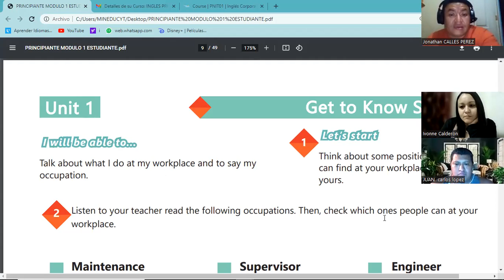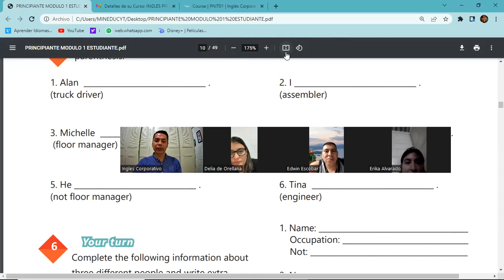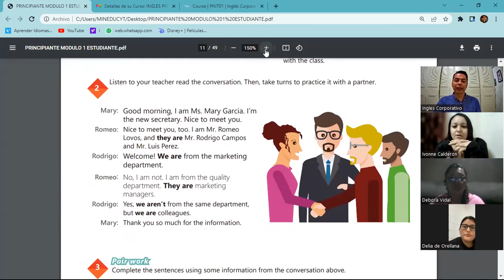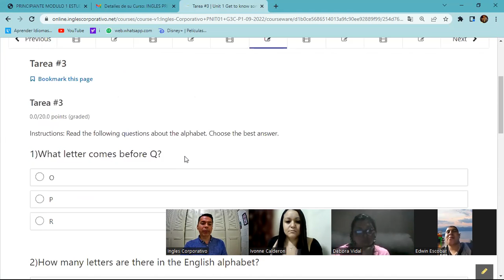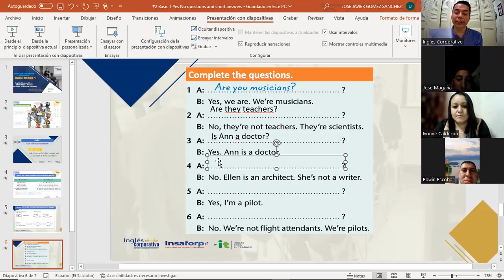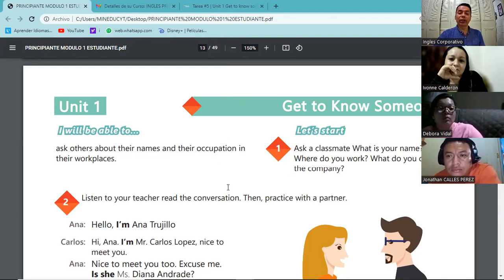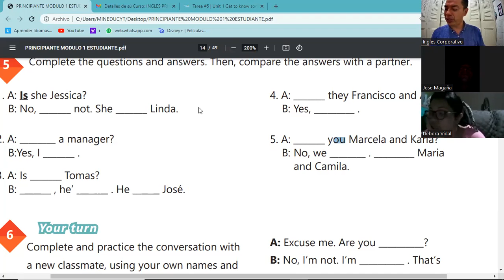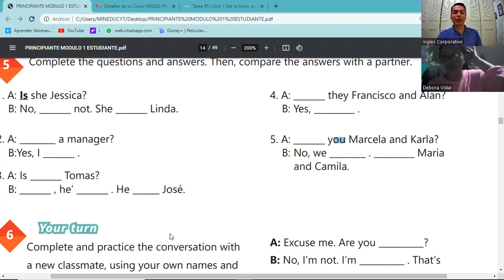Inglés Corporativo- 22-09-2022 - Yes-no questions and short answers